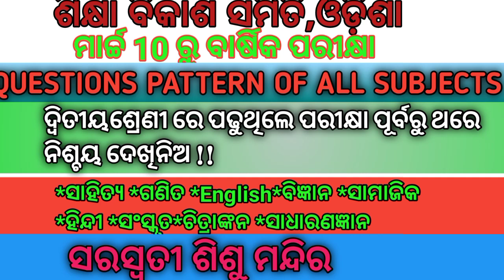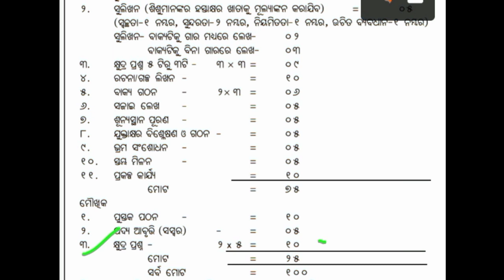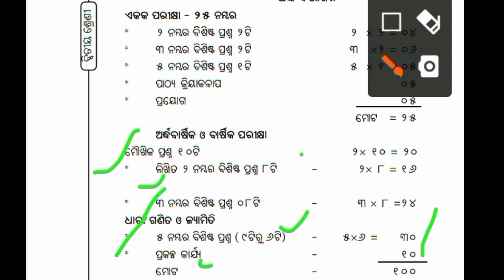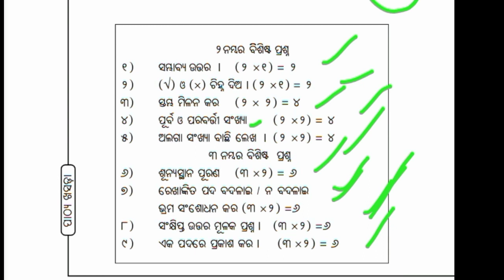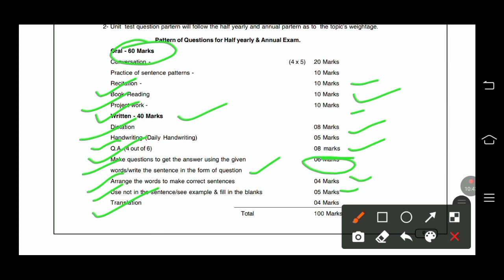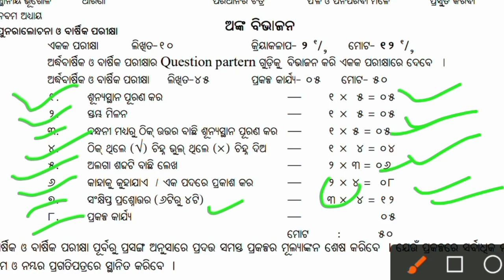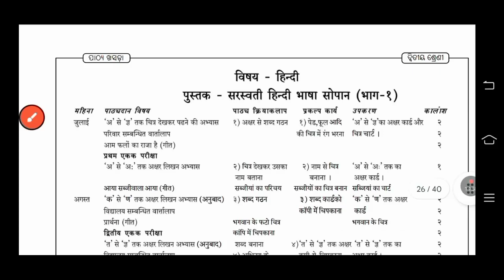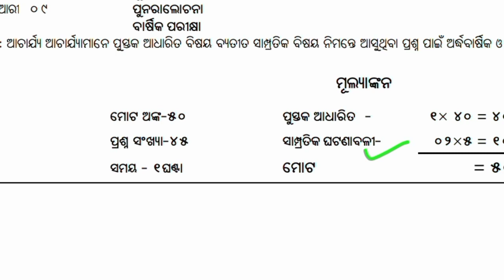QUESTIONS PATTERN ||ANNUAL EXAM 2023 ||CLASS - 2 ||SSVM ODISHA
HELLO STUDENTS, ଆସ ଏହି ଭିଡ଼ିଓ ରେ ଦେଖିବା ତମର ଦ୍ୱିତୀୟ ଶ୍ରେଣୀ ଥିବା ସମସ୍ତ ପୁସ୍ତକ QUESTIONS
PATTERN  କେଉଁ ପ୍ରକାର ର ପ୍ରଶ୍ନ ଆସିବ ଓ ଅଙ୍କ ବିଭାଜନ